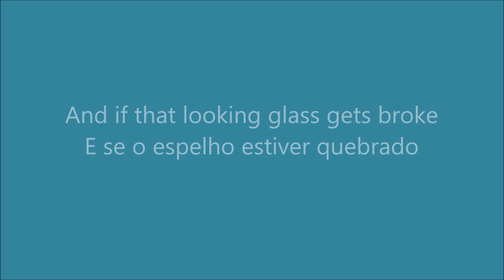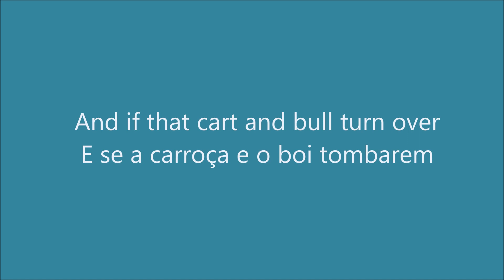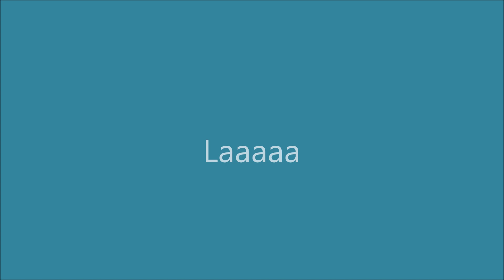Música Infantil em Inglês - Hush, Little Baby - Tradução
Repost
O anterior tinha um erro

No meu canal você poderá aprender inglês de forma rápida e descontraída. Tenho videos de: Inglês para iniciantes, Inglês Música, Inglês infantil, Inglês básico, Inglês com música ,Inglês dormindo.